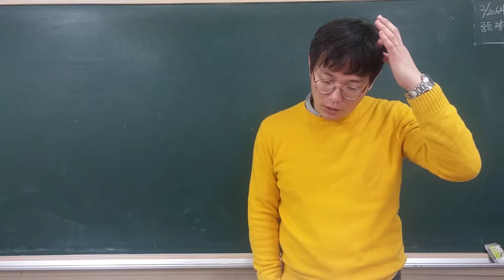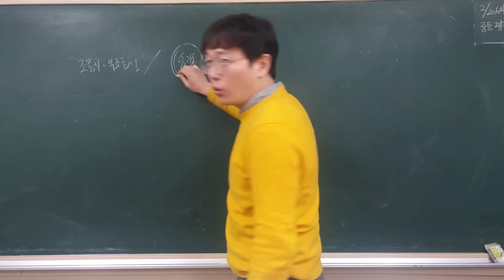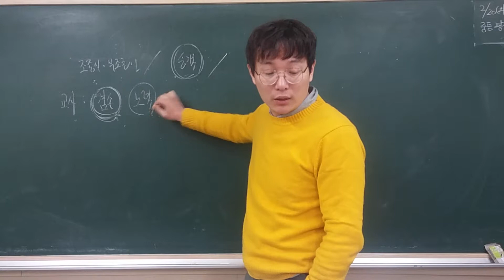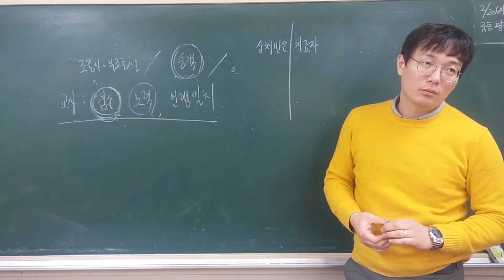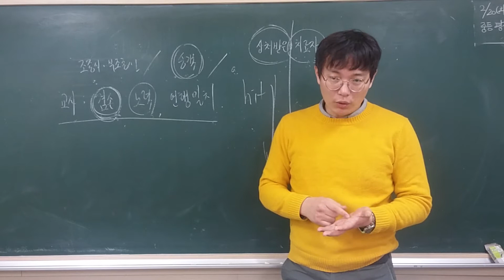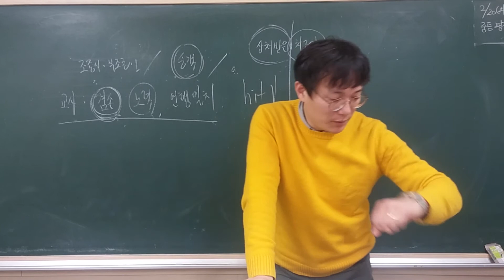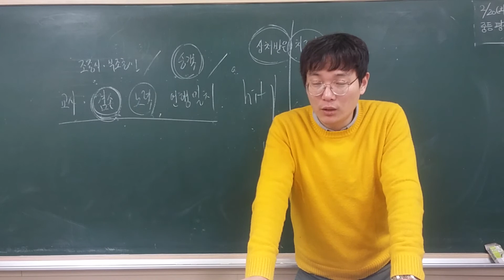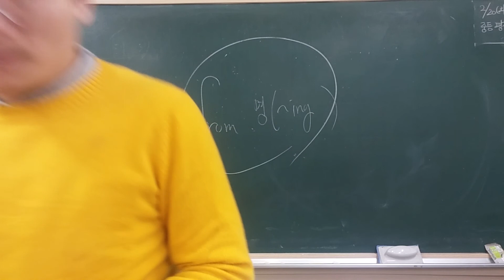2019 수능특강 영어독해연습 2강 8-10번